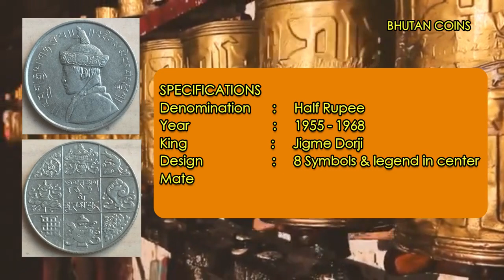"How to Spot Valuable & Exotic Asian Coins: The Ultimate Guide for Beginners"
"Are you new to coin collecting? This ultimate guide will teach you how to spot valuable Asian coins and build a profitable collection. Learn about key indicators, mint marks, errors, and more. Start your coin collecting journey with confidence! BeginnersGuide CoinCollecting ValuableCoins NumismaticTips"

I will be showcasing rare & artistic coins that are profitable to collect. A rare treat for vintage coin collectors. Watch till the end, for I will be indicating the approximate prices of these coins. Some of these coins have become so rare and precious because of their limited mintage and scarcity.

'COIN DON', was set up to inform coin collectors on the 101s of coin collecting.  Knowing the secrets and tricks of coin collecting will help you stop losing and start making money from your hobby of collecting world coins.

Coin Don videos will inform you on what type of coins you should buy and collect, coin history, mintage, mintmarks, and features that will help you identify the coin you should collect.